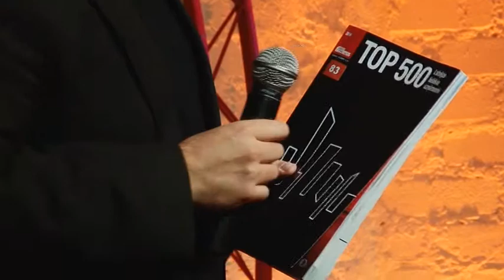GJENSIDIGE (TOP500)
LTV-7 "Skatpunkti" 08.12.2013. - "Gjensidige" (TOP500)